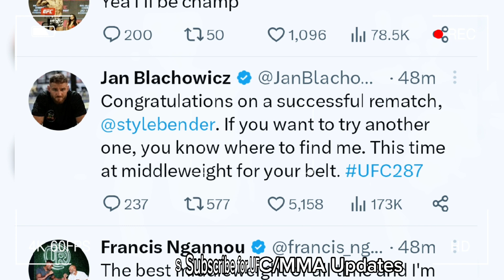Israel Adesanya Exchanged Some Words with Alex Pereira at UFC Backstage